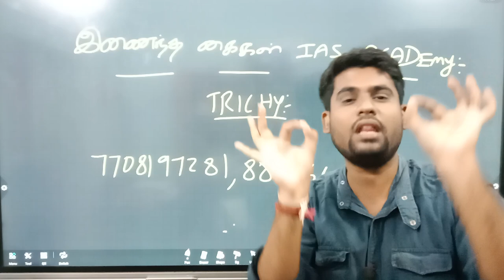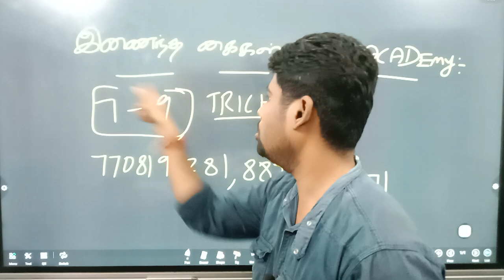GROUP 4 MASS UPDATE | TNPSC GROUP 4 2023 | Group 4 notification 2023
GROUP 4 MASS UPDATE | TNPSC GROUP 4 2023 | Group 4 update 2023 | Group 4 notification 2023